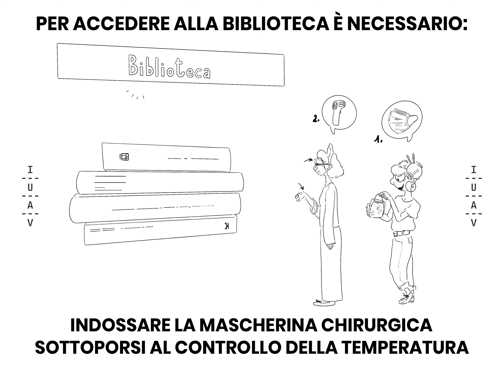Ritorno in biblioteca e nei laboratori strumentali della didattica: istruzioni per l'uso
➡️ Nella biblioteca dell'Università Iuav di Venezia sono già attivi i servizi di:
– consultazione
– prestito
– fotocopiatura

➡️ Per accedere alla biblioteca è necessario:
– indossare la mascherina chirurgica
– sottoporsi al controllo della temperatura
– igienizzare le mani

➡️ L'accesso ai laboratori strumentali della didattica va concordato preventivamente con i responsabili di laboratorio